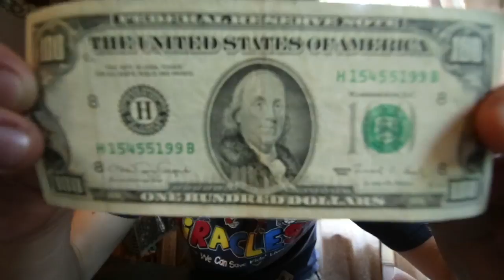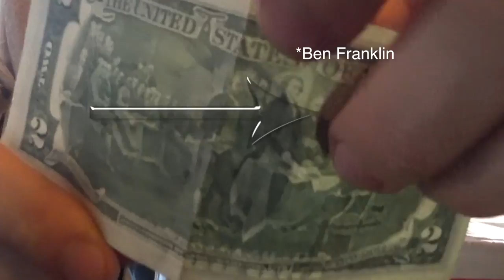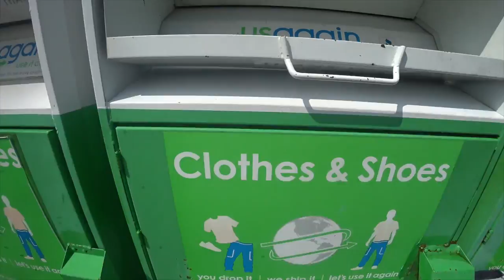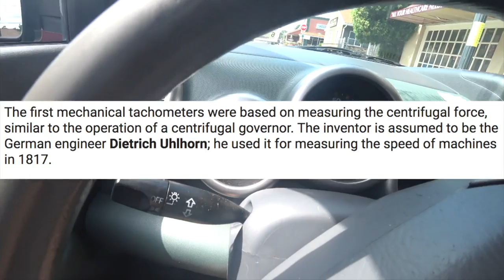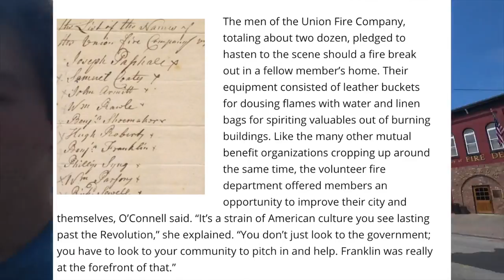One Man Is Responsible For American Independence -- Show Us Your Money Ben Franklin 100 dollar bill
Sitting on the hundred dollar bill is benjamin franklin founding father and inventor of many things we still use today. He is also on the back of the two dollar bill which is an interesting bill in itself since we don't use it regularly . A novelty bill of sorts but still usable . seen on the back of the two during the signing of the declaration of independence.
he has  done so much he makes me feel lazy in a way .Building out the postal system ,library and volunteer firefighter companies . along with the odometer, lightning rod ,bifocals and many more . By far the most important were his electricity experiments which made his a god in the eyes of france . giving america the help it needed to beat the british and win our independence . One man can make a big difference in the world . thanks for 800 subscribers .